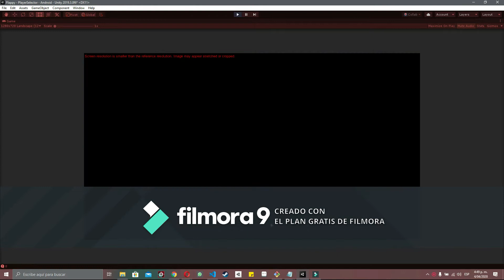Flappy Kitten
Flappy bird clone with some kittens
Mobile 2d hypercasual

Choose the kitten you most like, play, earn money and unlock all the kittens!